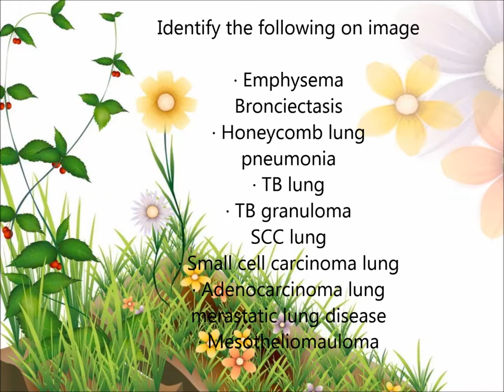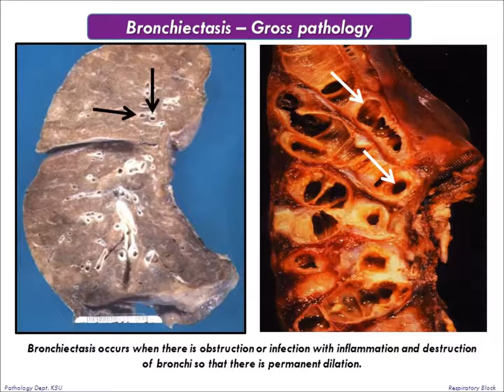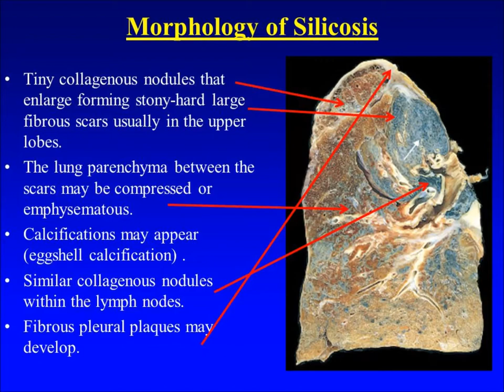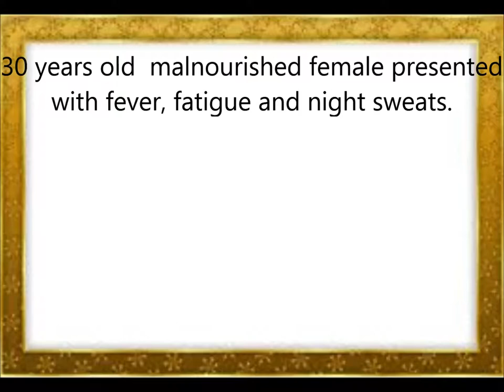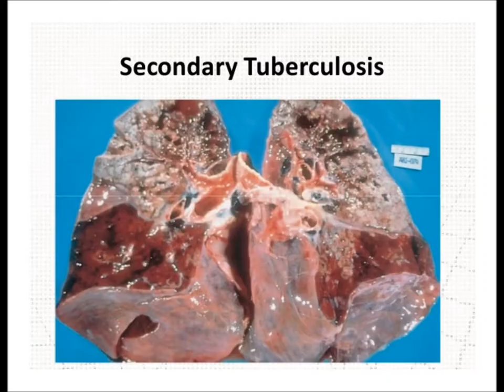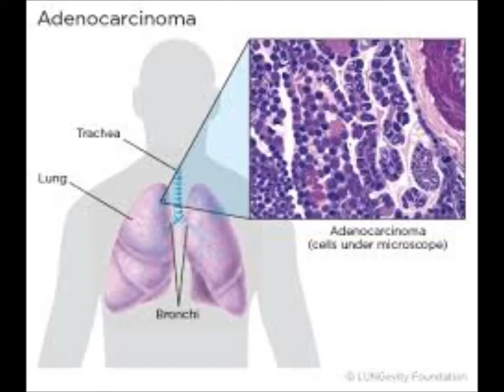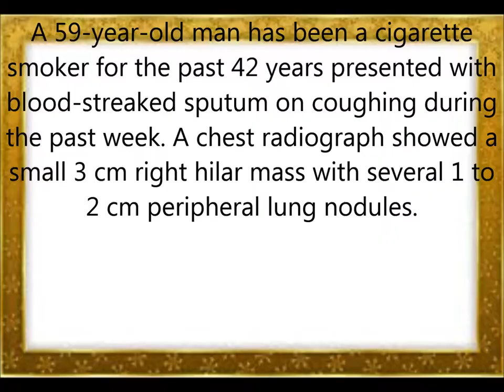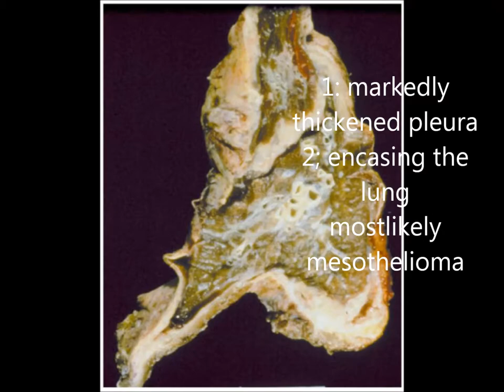Skill lab resp system for medical students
Special pathology Images for undergraduate medical students with clinical scenario and points of identification
Pathology made easy for medical students. Gross and microscopic features are best explained for OSPE.